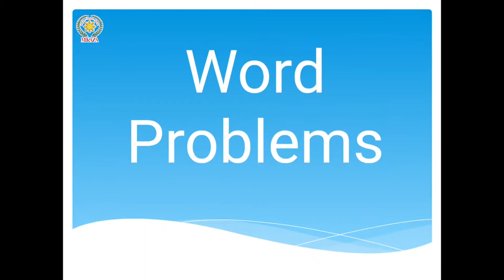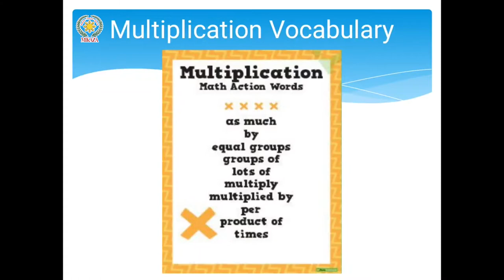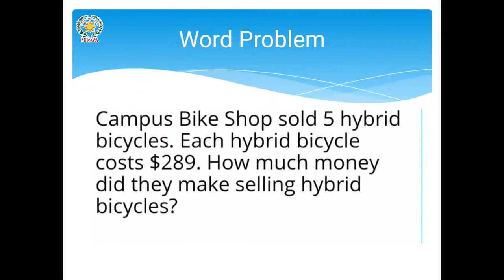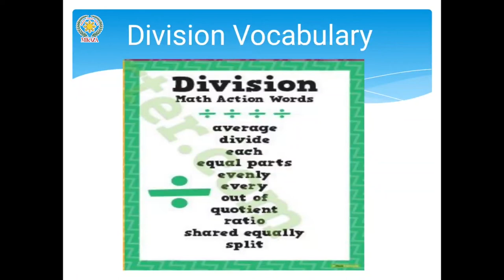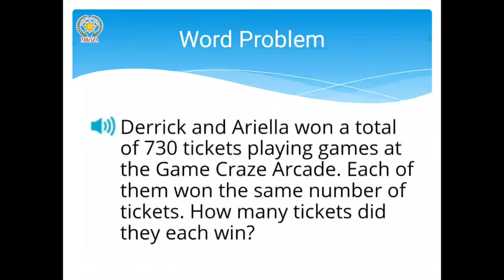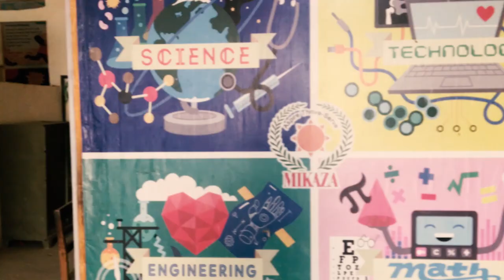Word Problems (Multiplication & Division) | Math Carnival | MIKAZA Phil Pak School Khairpur Mir's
In this video, we will cover how to solve word problems by identifying what method to use.